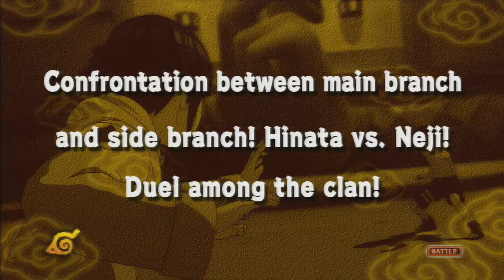naruto ultimate ninja storm part 7 face off with pervy sage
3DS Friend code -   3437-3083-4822